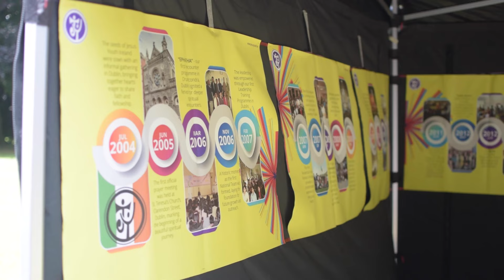NUA DAY 1 | Highlights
Nua
jesusyouth.ie